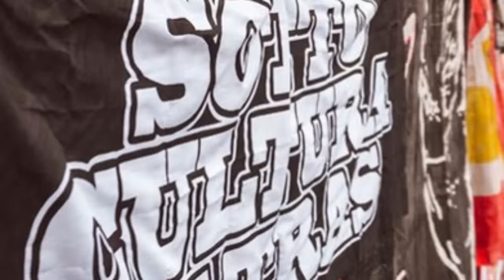Angriff am Bahnhof Berlin-Ostkreuz! (Union vs. Hertha/ Karlsruhe)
Wir springen zurück in die Saison 2014/2015, wo der KSC mal wieder am Stadion an der Alten Försterei gastiert. Das nehmen auch einige unbelehrbare Unionfans zum Anlass, vor dem Spiel den einfahrenden Gäste-Mob mit Freunden der Hertha am Bahnhof-Ostkreuz zu attackieren...